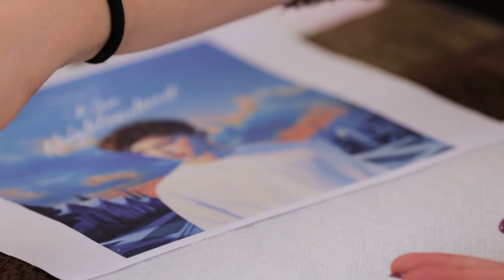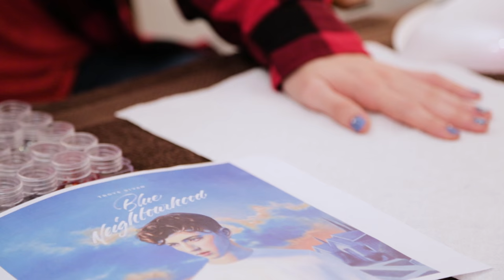Troye Sivan - Nail Art (Vevo LIFT)